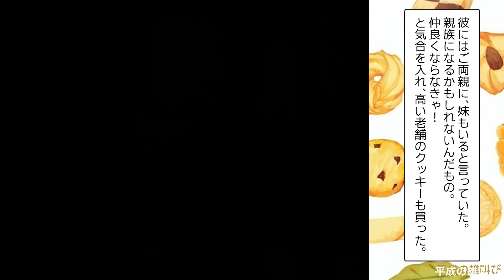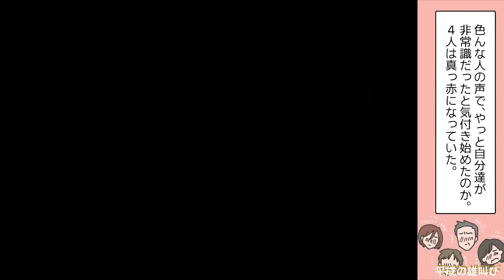【漫画】彼親「うちの息子って面白いでしょ？ｗｗｗ」彼氏と婚約したので彼実家に挨拶に行くと高級寿司が→彼が寿司桶を抱え犬食いを始めると彼家族が大盛り上がり…（スカッと漫画）【マンガ動画】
〜あらすじ〜
私「…」
彼・彼家族「あれ…？笑うとこなのに…」